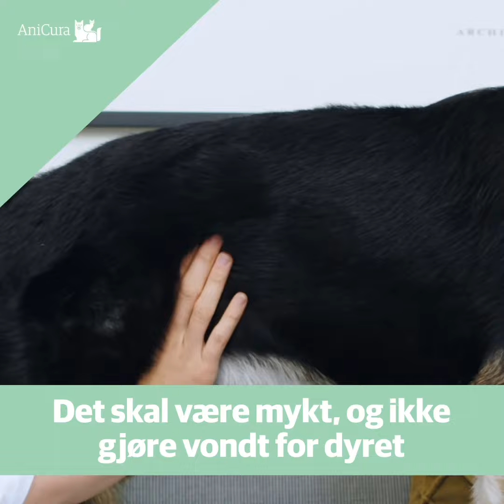Så enkelt gjør du en helsesjekk på dyret ditt hjemme!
Å gjøre en liten helsesjekk på dyret ditt hjemme er ikke vanskelig, og du trenger ikke noe fancy utstyr. La oss gi deg en oppskrift på hvordan du kan gå frem. Ikke glem å finne frem godbiter! 🍭